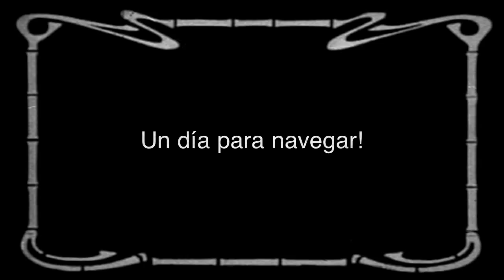''Un dia para Navegar..''